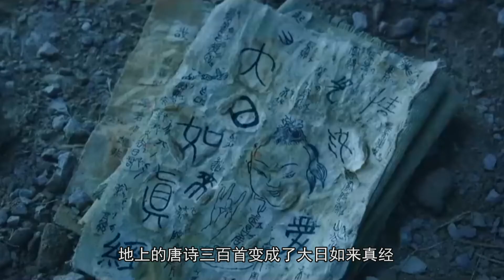这样的孙悟空你敢信吗？